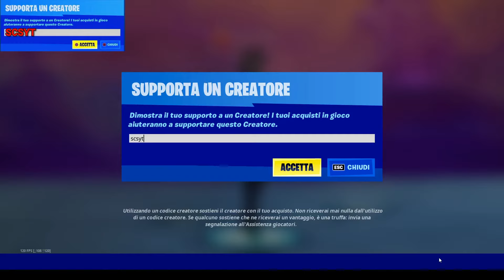😱COME SARÀ *LA SEASON 9* CAPITOLO 2 DI FORTNITE ITA NEWS!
❗CODICE CREATORE: scsyt❗

⭐SE VOLETE AIUTARMI per FARMI MIGLIORARE il CANALE RICORDATEVI di ISCRIVERVI , ATTIVARE LE NOTIFICHE e CONDIVIDERE in MODO che POSSO PIANO PIANO MIGLIORARE e FARE VIDEO SEMPRE MIGLIORI! GRAZIE a TUTTI COLORO che lo FARANNO🔥:)⭐